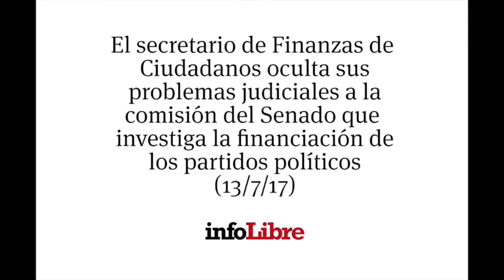Carlos Cuadrado oculta al Senado tener causas judiciales pendientes en España o fuera de España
El 13 de julio de 2017, cuando el tesorero de Ciudadanos compareció el Senado, al ser preguntado en varias ocasiones sobre si tenía procedimientos judiciales pendientes “en España o fuera de España", contestó tajante: “No tengo ninguno”. Como desveló infoLibre, el tesorero de Ciudadanos no dijo la verdad. En aquella fecha, de acuerdo con la documentos oficiales a los que ha tenido acceso este diario, Cuadrado figuraba como parte demandada en al menos tres procedimientos judiciales en el Estado de São Paulo (Brasil). Dos procesos judiciales se dirigían directamente contra Cuadrado y el tercero contra la compañía Square Brasil Comércio Importação e Exportação de Máquinas Ltda., de la que el político español es administrador único y dueño del 99% de las acciones.